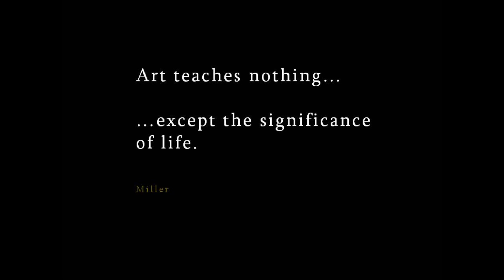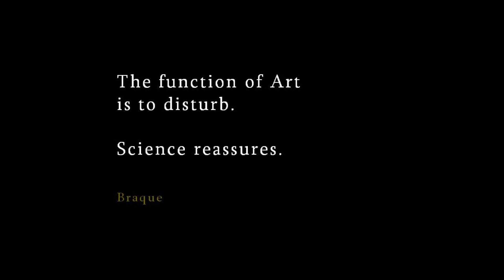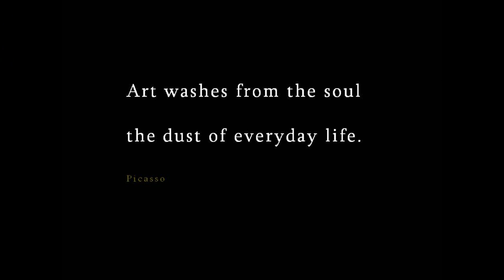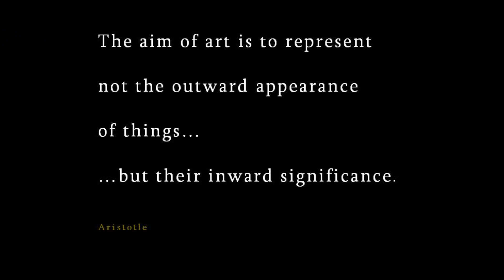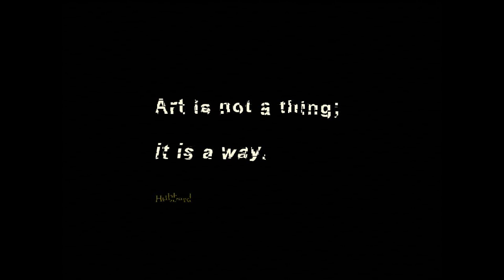IGM Art Gallery - Gallery Exhibits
This is another out-take from the IGM Art Gallery film "There Shall be Physicians for the Spirit".  This section explains the importance of staging art within a medical research facility.

Art can actually modulate the entropy of a researchers thought process ... helping "make clear" what had been hidden within the mind.

The IGM Art Gallery is on USC's Health Science Campus.

The "hauntingly beautiful" song in the background is "Come Inside", sung by cancer survivor Charlie Lustman from his Pop-Opera "Made Me Nuclear".